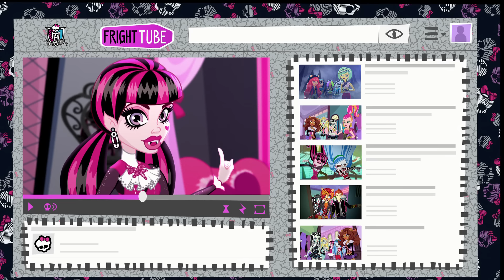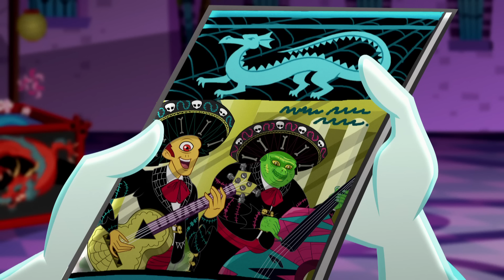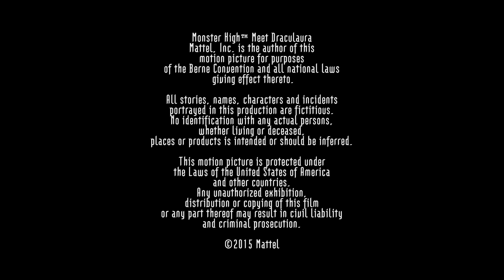Maratoni webizódgyűjtemény Draculauráról | Monster High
Megtudhatod, hogy hogyan szokott együtt lógni legjobb barátnőivel Draculaura, a rém kedves vegetáriánus vámpír!